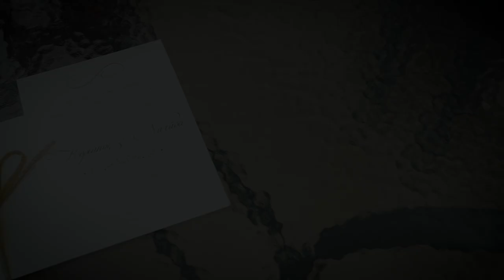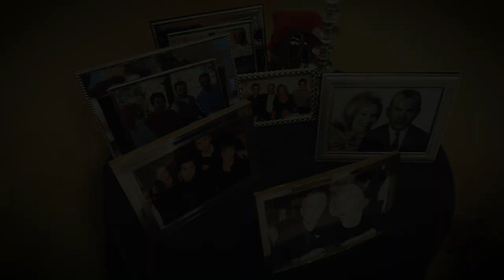Γαμος Νατασα & Κυριακος by filmstories.gr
Wedding fashion Αθήνα 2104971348 Μονεμβασιά 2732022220